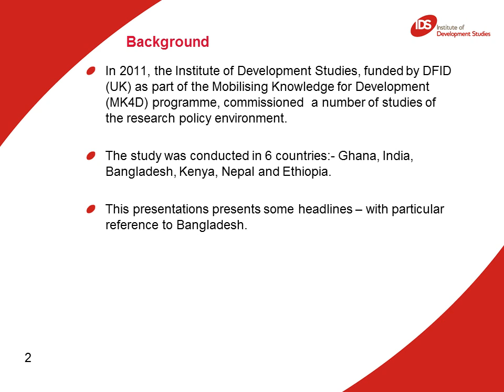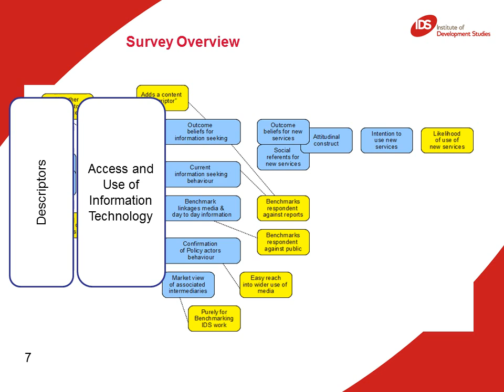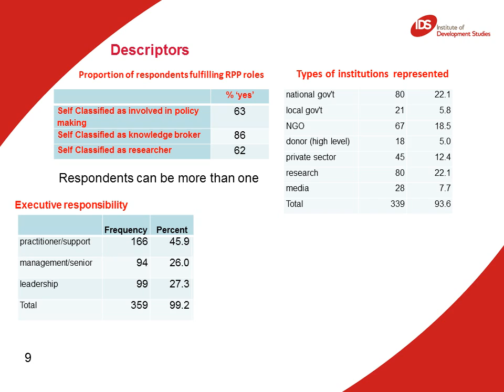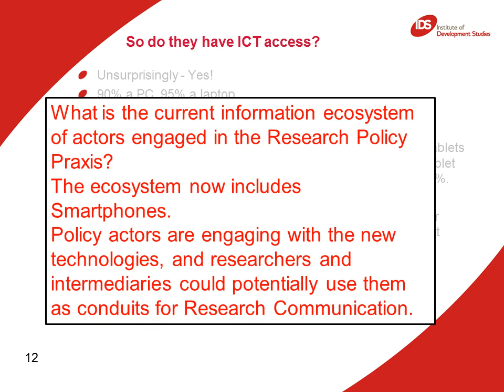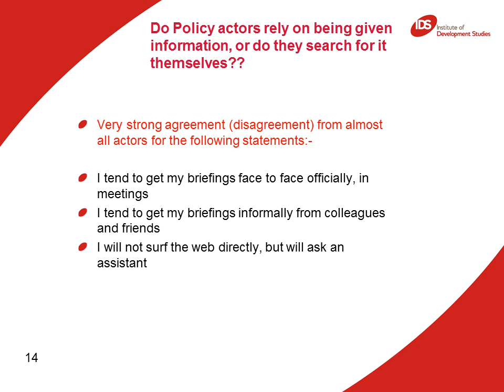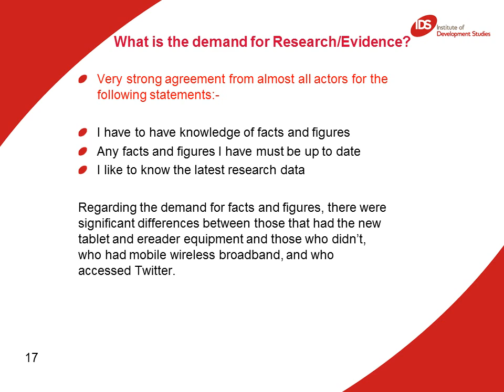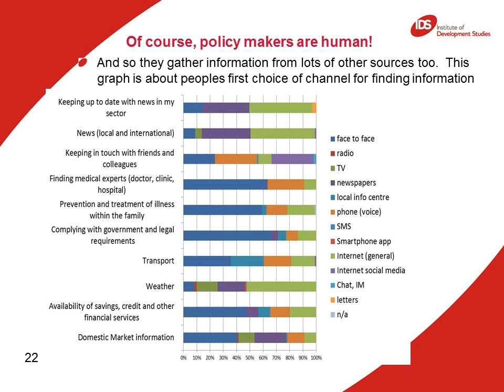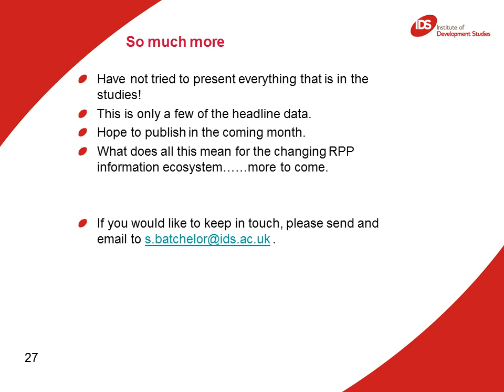Information Ecosystems headlines with Bangladesh added with timing